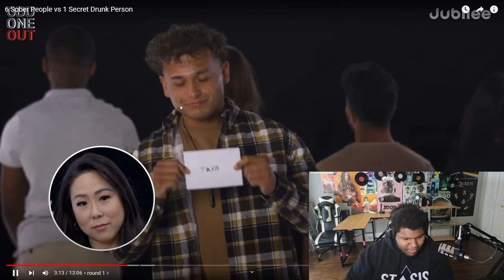Mystic Reacts to 6 Sober People vs 1 Secret Drunk// Jubilee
We reacted to Jubilee's video 6 Sober People vs 1 Secret Drunk Person live on stream here is how it went!

--Wanna shoow some love here ya goooo!